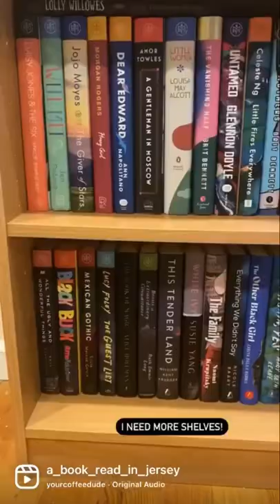Saying Im obsessed with my bookshelves is an understatement! Now I just need more to buy more books.